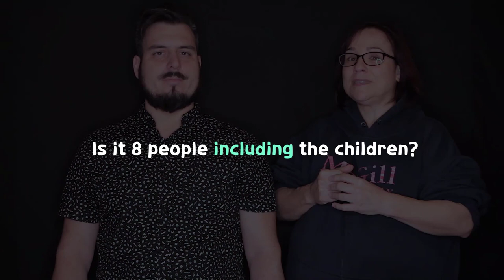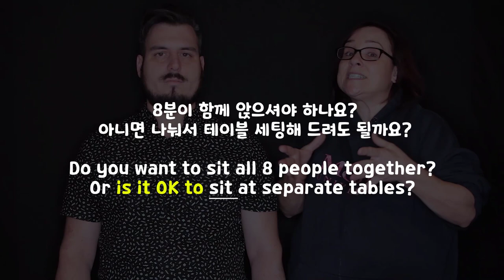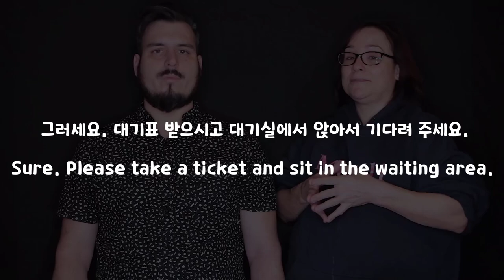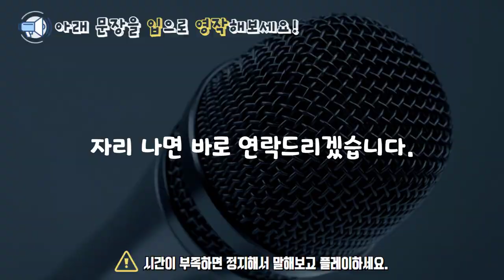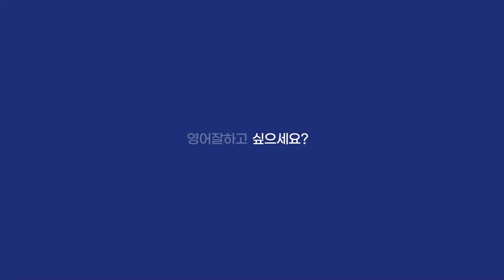Unit 3 Drill 영어회화의 결정적 상황들_식당에서 || 룩룩잉글리쉬